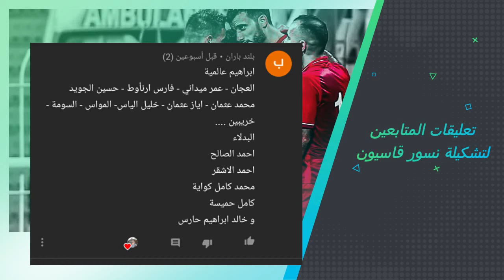اختيار الجمهور والمتابعين للقناة تشكيلة المنتخب السوري اسماء جديدة للنسور | القسم 2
رقم تواصل مع القناة عبر تطبيق ( الواتس اب ) 📳
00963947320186 او عبر رابط 👇 رقمي الرسمي فقط :

                                               قسم الرياضة ⚽ :
🔵  رابط الانضمام الى غروب الاول على تطبيق الواتساب :

كلمات مساعدة على البحث :